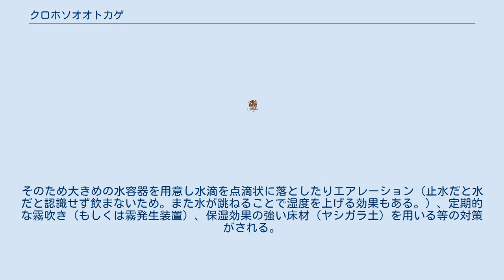クロホソオオトカゲ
クロホソオオトカゲ（黒細大蜥蜴、Varanus becarii）は、爬虫綱有鱗目オオトカゲ科オオトカゲ属に分類されるトカゲ。
別名ブラックツリーモニター。
 インドネシア（アルー諸島）固有種 全長90cm。
和名や英名の通り全身は黒く、斑紋等はない。
幼体では斑紋が見られるが、成長に伴い消失する。
同じく全身が黒いオオトカゲ属のボガートホソオオトカゲとは体列鱗数や頚部にある鱗の形状で区別できる。
 四肢は長く、指には鉤状になった爪がある。
尾は長く、頭胴長の2倍以上を占める。
尾の断面は丸い。
尾は物に巻きつけることができ、四肢も含め樹上での生活に適している。
 以前はミドリホソオオトカゲの亜種とされていたが、現在は独立種とされる。
樹上棲で地上に降りることはあまりない。
 食性は動物食で、昆虫類、節足動物、爬虫類、小型鳥類、小型哺乳類等を食べる。
 繁殖形態は卵生で、樹上にあるシロアリの蟻塚等に最大6個の卵を産む。
卵は6ヶ月程で孵化する。
 本種はペットとして飼育されることもあり、日本にも輸入されている。
以前は高価で流通量も少なかったが、近年は少ないながら繁殖個体も流通する。
以前は飼育の難しい種とされたが、最近流通する個体は以前程は飼育は難しくないとされる。
飼育にあたっては、高さのある大型のケージで飼育される。
乾燥に弱く、脱皮不全を起こすこともある。
そのため大きめの水容器を用意し水滴を点滴状に落としたりエアレーション（止水だと水だと認識せず飲まないため。また水が跳ねることで湿度を上げる効果もある。）、定期的な霧吹き（もしくは霧発生装置）、保湿効果の強い床材（ヤシガラ土）を用いる等の対策がされる。